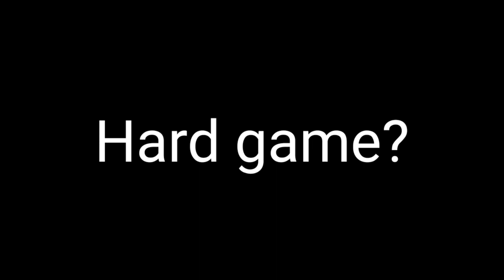M4 PRIME STELLAR BRILLIANCE BEATRIX IS OP! 🔥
Add me as a friend (PH server only):
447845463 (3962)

BGM's -